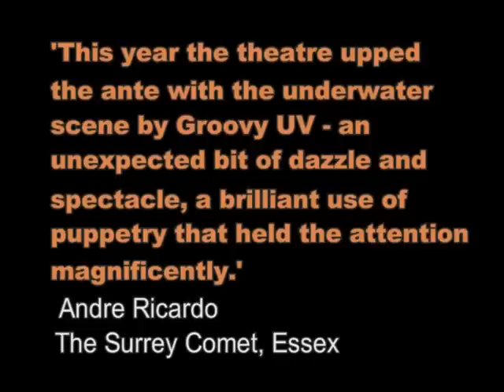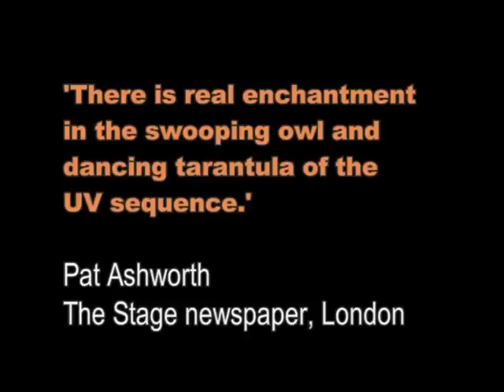GROOVY UV - SUPPLIES (Part 2): UV Scenes